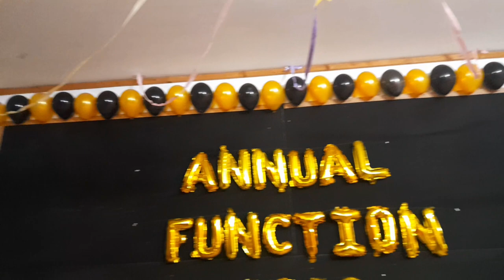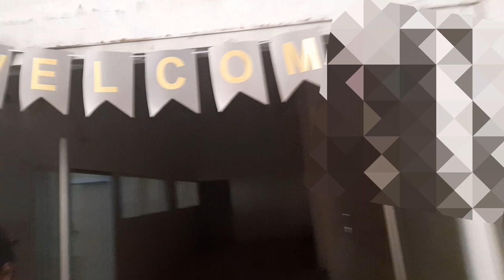Awsome balloons Decorations |Auditorium decorate